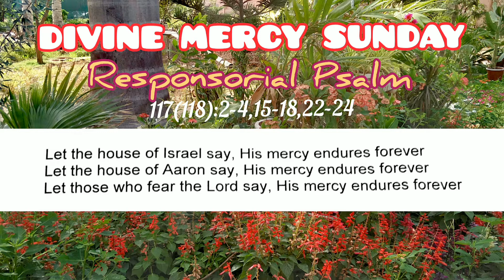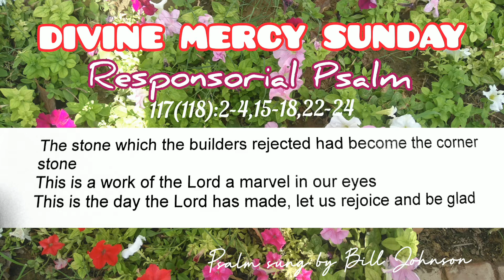Divine Mercy Sunday Responsorial Psalm | Infant Jesus Choir Khi_Pakistan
To spread the Gospel via our singing 📖🎹🎤🎵

This psalm is taken from Lectionary at St Patrick's Cathedral Khi_Pakistan

The music of the psalm introduced by Sr. Geraldine

Sung by Bill Johnson
Divine Mercy Sunday mass at 03:00pm

Celebrant Rev Fr James Borg